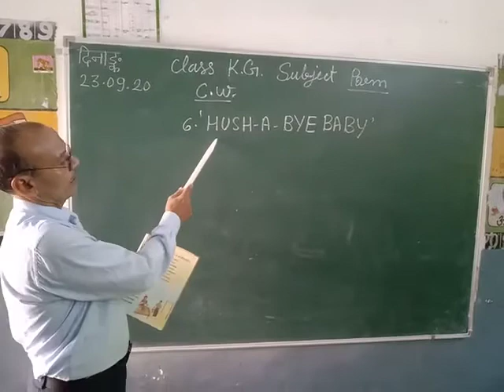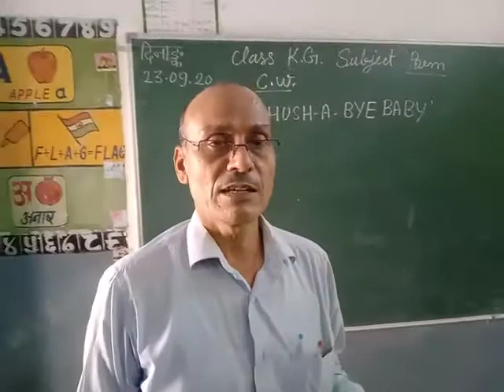Bly SSM KG